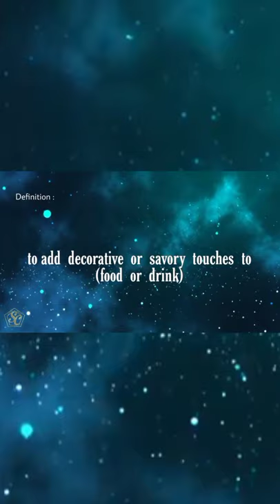GARNISH || SOCIAL COOL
🎦  HOW TO EDIT ON KINEMASTER : CINEMATIC INTRO

What more content do you wanna see in the future?!